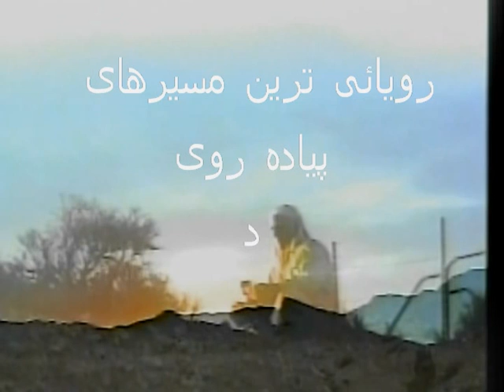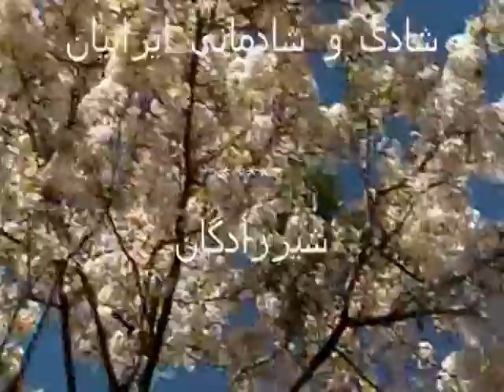Most dramatic trails in the world , رویائی ترین مسیرهای پیاده روی در جهان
Most dramatic trails in the world, رویائی ترین مسیرهای پیاده روی در جهان , shirzadegan, Short Clip, Report .